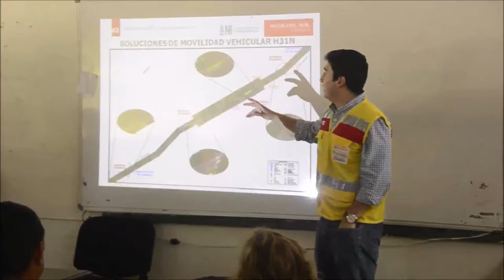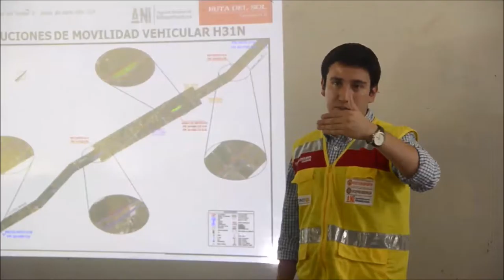Socializamos nuestro Proyecto Vial a las comunidades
En las Comunidades de las veredas La Pampa, La Gómez, La Moneda y Llano Grande de Sabana de Torres socializamos el inicio de obra del Hito 31 despejando sus dudas y acercándolos al Proyecto Vial.